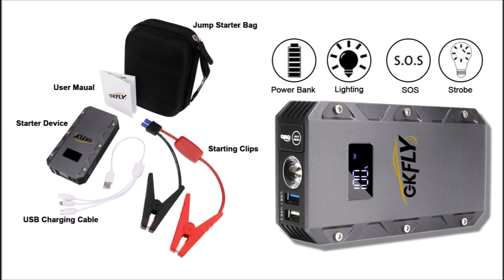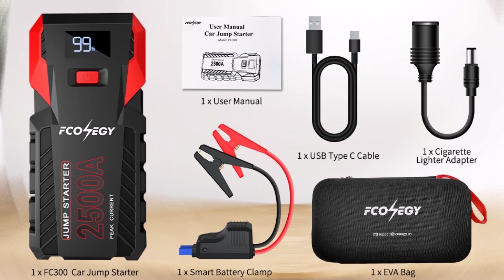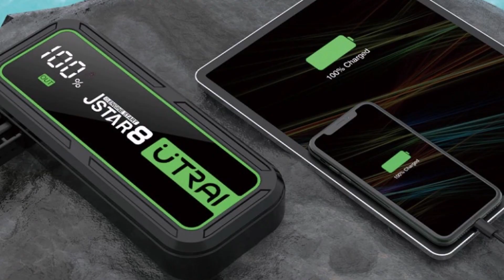8 Повербанк для запуска авто с Алиэкспресс Автомобильный повербанк с Aliexpress Powerbank Car 2022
Автомобильный Powerbank с Алиэкспресс Лучшие товары для авто с Aliexpress
1. Автомобильное пусковое устройство GOOLOO
2. Пусковое устройство Baseus 20000 мАч
3. Повербанк для аккумулятора авто UTRAI 3000A
4. Автомобильное пусковое устройство FCONEGY 2500
5. Пусковое устройство UTRAI Powerbank Car
6. Автомобильный повербанк Topdon JS1200
7. GKFLY Пусковое устройство для автомобиля
8. Повербанк для запуска авто UTRAI 1000A

Купить повербанк для авто 2023 Gadgets Best Powerbank Car